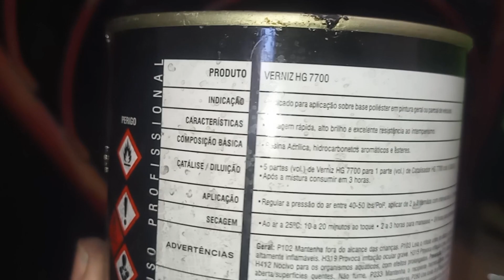PINTANDO QUADRO DE BICICLETA Monark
Refazendo pintura do quadro monark , quadro e garfo de suspensão efetuados com pintura automotiva ,  quadro totalmente lixado , aplicado prime aplicado tinta preta poliéster, logo após o verniz.